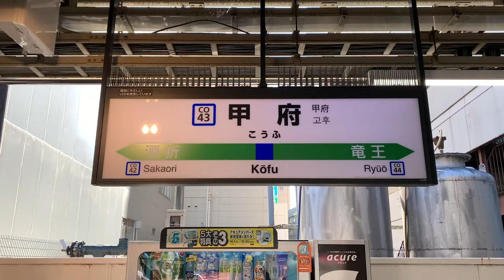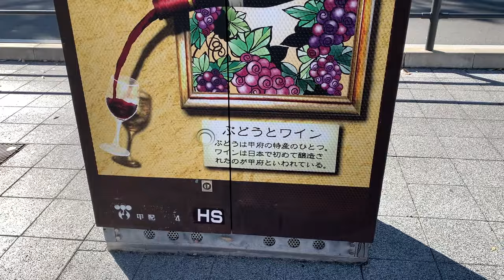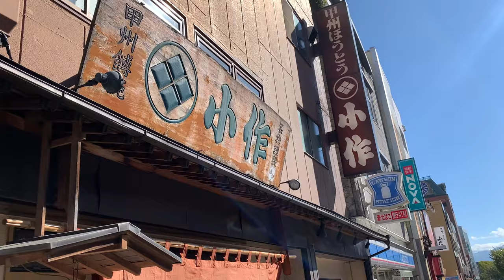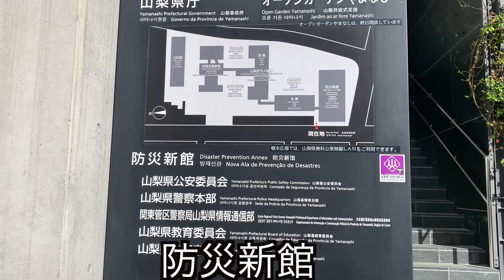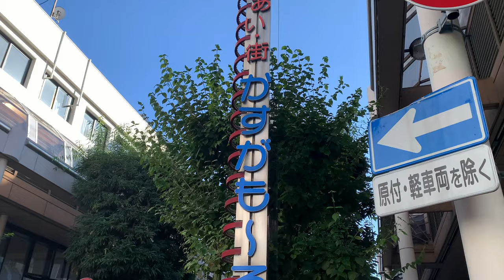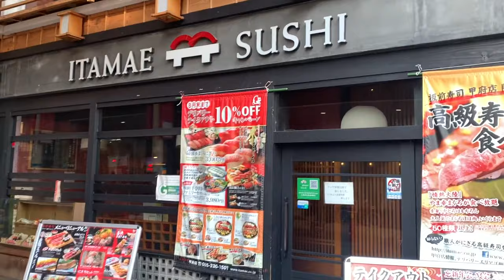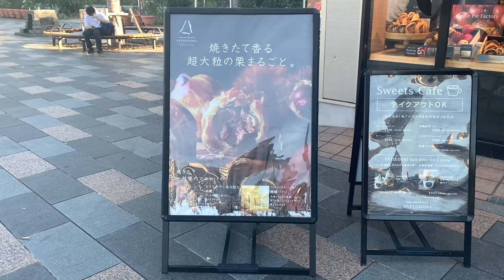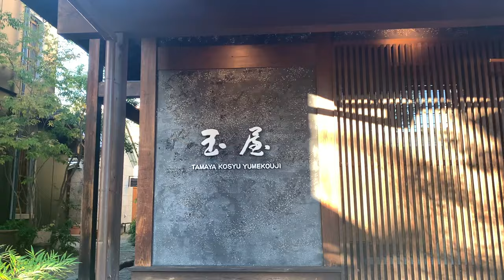【魅力的都市】山梨県甲府市「甲府駅」周辺を散策。コンパクトな街、かつ魅力的だった！！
山梨県甲府市甲府駅周辺を散策します。
市街地から始まり、市街地の様子、見どころ、グルメを簡単にお伝えしてます。

〈目次〉
0:00　動画流れ紹介
0:22    駅紹介
3:45   南口（市街地側）

Youtubeオーディオライブラリー引用。

〈地図素材〉
Google マップ引用

東海旅客鉄道373系　CC 表示-継承 3.0